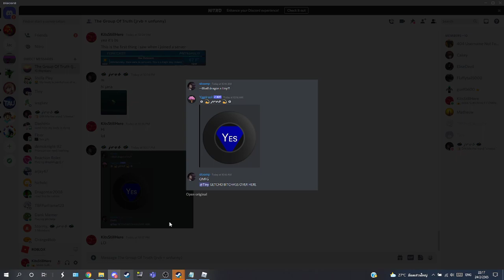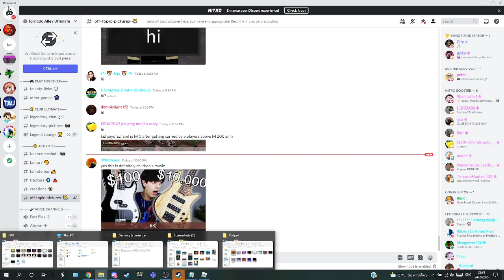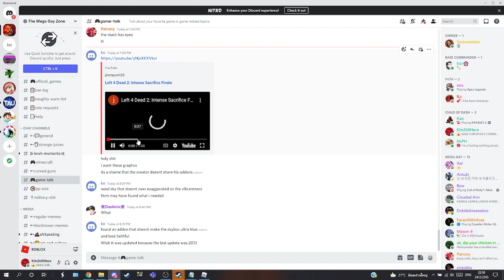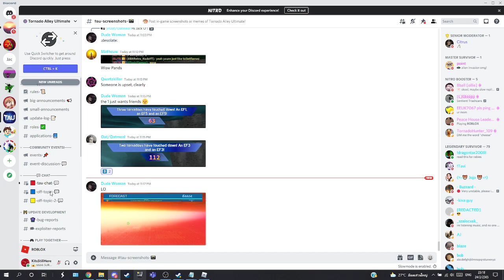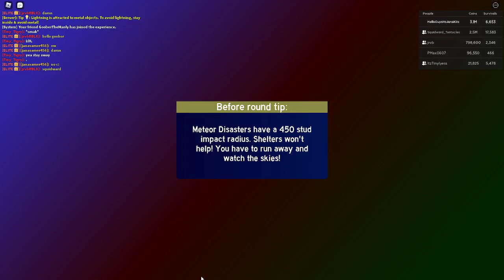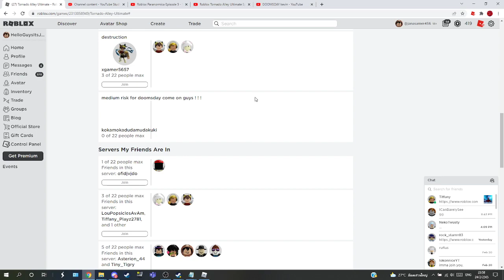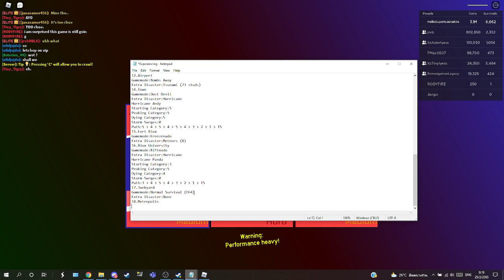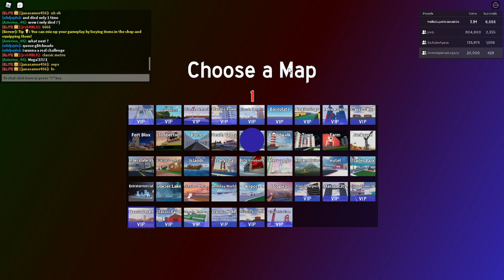Roblox Tornado Alley Ultimate Episode 235 6,666 survivals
2:22:03 All the gamemodes and extra disasters